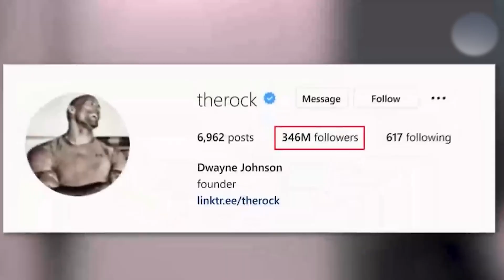Dwayne 'The Rock' Johnson From 7$ to 800 million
Join us on an inspiring journey from $7 to $800 million as we unveil Dwayne 'The Rock' Johnson's remarkable story. From wrestling rings to Hollywood glory, his resilience, entrepreneurial spirit, and diversified ventures showcase the epitome of success.

We cover everything. Your knowledge and awareness of this topic will increase as a result of the insightful and unique viewpoints provided in our films.

🔔 Make Money

 • Make Money

🔔 Book Summaries

 • Book Summaries

✅  Other Videos You Might Be Interested In Watching:

👉 F.I.R.E.: Your Pathway to Financial Independence and Retiring Early

 • F.I.R.E.: Your Pathway to Financial I...

👉 How did Psychology of Money by Morgan Housel rise to the top

 • How did Psychology of Money by Morgan...

👉 Unpacking the Hype Around The 3 best kept Secrets that will make you a millionnaire

 • Unpacking the Hype Around The 3 best ...

👉 Crack the Code to Saving Your First 100k: Learn from Charlie Munger

 • Charlie Munger's Guide to Saving Your...

✅  About Financial Digest.

Financial Digest is your guide to personal finance and wealth creation. Learn from the success stories of industry leaders like Elon Musk and Gordon Ramsey. Explore strategies for smart investing and achieving financial goals.

🎥 We possess commercial licenses for all of the content used in this film, with the exception of bits regarding the topic that were used under fair use, and we edited it entirely.